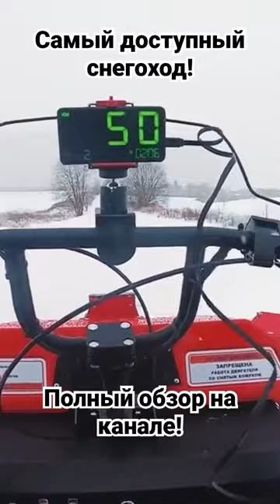Самый доступный снегоход Арктик Лонг Люкс, замер максимальной скорости